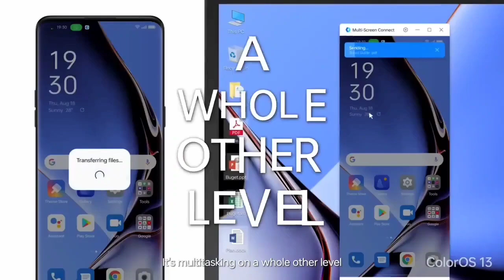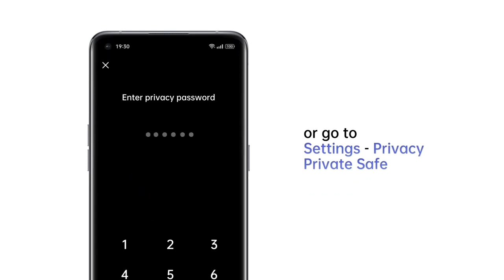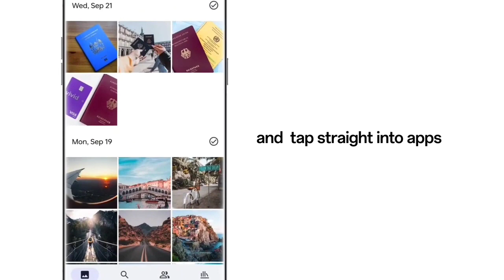Oppo A55 New Update F.61 Review | June Update | Android 14 Update Information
Oppo A55 New Update F.61 Review | Color Os 14 Update Milega Kya

oppo a55 update Tamil
oppo a55 ColorOS 13 update
oppo a55 ColorOS 14 Official Update
oppo a55 ColorOS 14 new features
oppo a55 ColorOS 14 date
oppo a55 ColorOS 14 beta update
oppo a55 Android 14 Update
oppo a55 Android 14 Update Date
Android 13 Update
ColorOS 12 Official Update
ColorOS 13 update
ColorOS 13 update for oppo
oppo a55 August update
oppo a55 new software update
oppo a55 september update
oppo a55 new update september
oppo a55 new update june
oppo a55 android 14 update confirm date
oppo a55 color os 14 update
oppo a55 color os 14 update date
oppo a55 color os 14 update confirm date
oppo a55